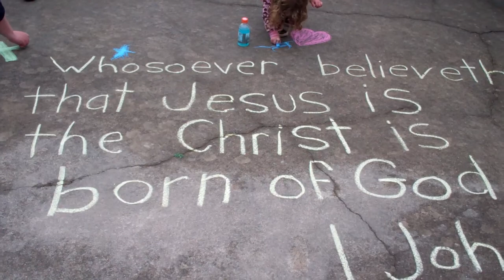Bible graffiti.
Jesus saves.